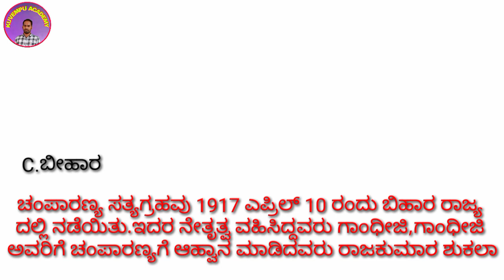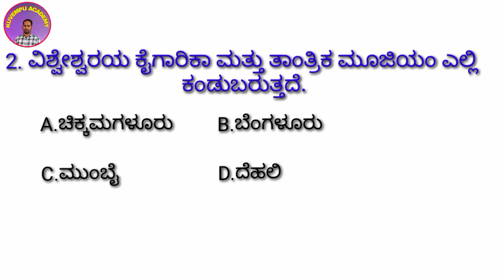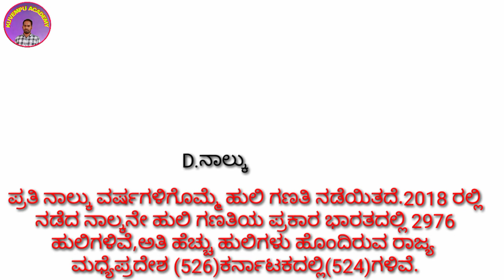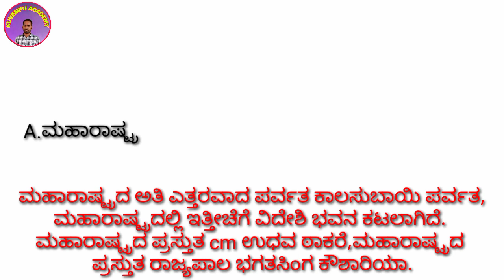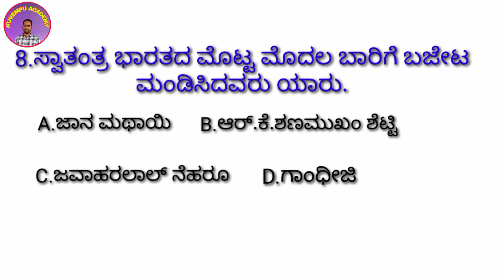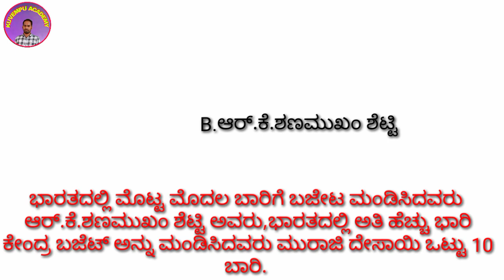ಅತಿ ಪ್ರಮುಖ ಪ್ರಶ್ನೆಗಳು important questions by ( vakil chavan sir) next video coming soon...